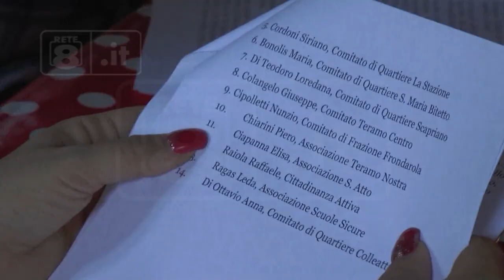Teramo - I quartieri non vogliono l’ospedale a Piano D’Accio